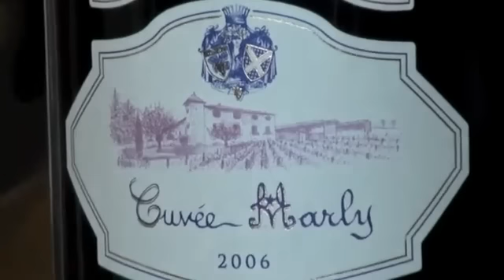Cyril Picard Cercy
Interrogé par Michel Godet, rédacteur en chef de Lyon Saveurs pour VINOMEDIA TV, Cyril Picard - Domaine de Cercy à Denicé, nous parle de ses vins du Beaujolais avec passion.